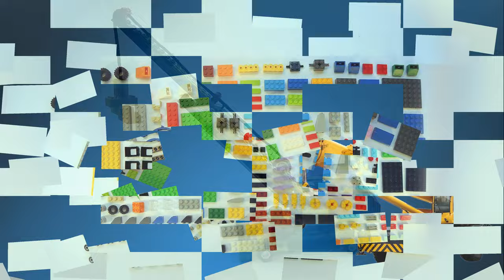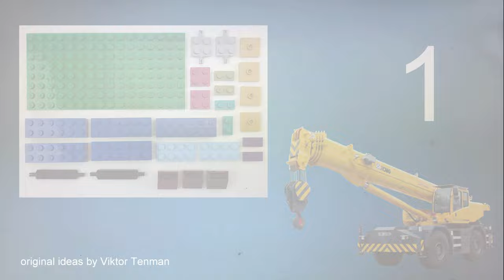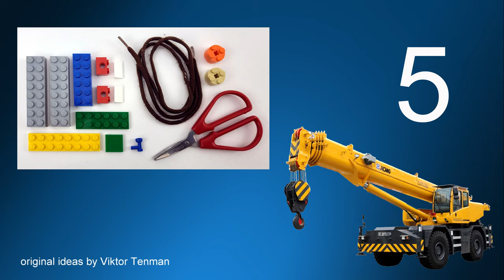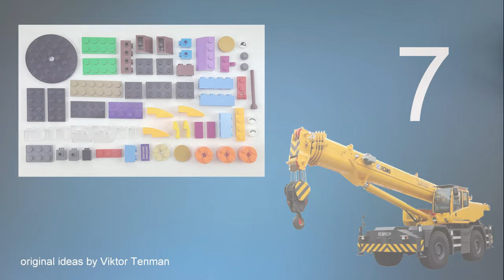How to build LEGO Classic 10717 XCMG RT-25 Crane. DIY. Tutorial.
channel.